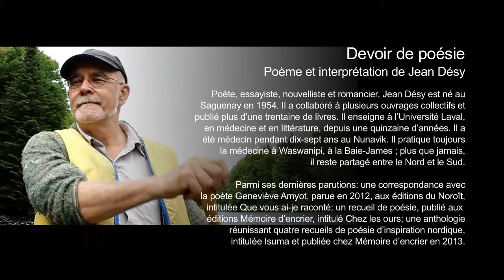Jean Désy - Devoir de poésie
poème et interprétation : Jean Désy
réalisation, images et montage : Geneviève Allard
musique et conception sonore : Frédéric Dufour